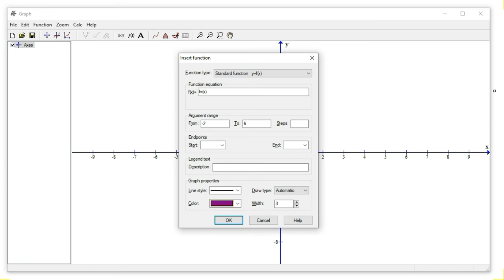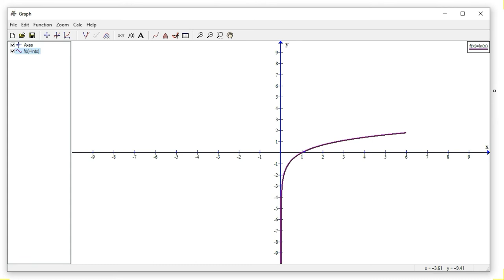Sección 5.2 Funciones logarítmicas y sus gráficas parte 2.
Definimos la función logaritmo natural, sus propiedades, buscamos el dominio y hacemos la gráfica.